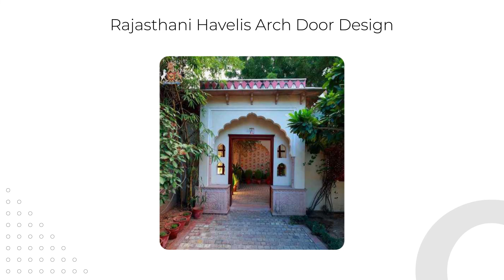Take A Look At These Modern Arch Door Designs With A Touch Of The Past.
Arch door designs, these days, are a glimpse of the past covered in a modern cloak. Whether it is a main door arch design or a focal arch door design at the end of a hallway, they never cease to catch your eye.
A front door arch design can be made with glass and minimalist metal frames or solid wood with intricate carving all over it. The sheer grandeur of these main door arch designs would be inviting and awe-inspiring to all your guests. Although popular back in the 1980s and 1990s, arch door designs never really lost their glamour. They keep making a comeback as modern arch door designs incorporate modern styles with the timeless arch style.
While arch-door designs are often associated with western architectural styles, you can also find inspiring arch-door designs in Rajasthani architecture. Regardless of what architectural style you prefer, you can find many different styles of modern arch door designs that will go perfectly with your home’s style.
Go dark with a gothic-style arch door design or bring in the rainbow with a stained glass arch door design.
Like the video, if you found the best arch door design for your home and let us know which one it is in the comments.